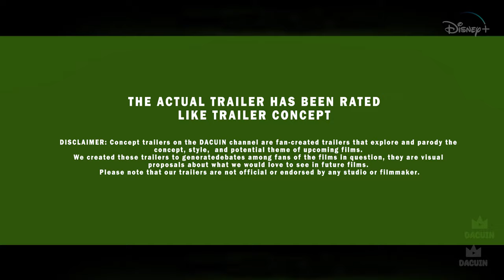COCO 2 (2024): Miguel is back | Disney Pixar | Teaser Trailer Concept Release date COCO SONG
En ESTE CANAL Generamos Trailers teasers mashups, son avances reeditados en donde se recopilan y unen varias piezas, estas son completamente editadas para GENERAR UN NUEVO AVANCE, TRAILER O TEASER. Los mashups son creados sobre series peliculas que aun no salen o que van a salir, de todos modos estos son conceptos de trailers, uno idea de los que serían los trailers oficiales. Estos avances editdos son una forma de creatividad generada por este presente usuario y una anticipación de los futuros lanzamientos,una forma de crearlos. Esto genera  y ayuda a que los fans de estas series o películas que puedan ellos mismo pensar y opinar sobre lo que podria suceder en estos contenidos y producciones cinematográaficas.

Estas son obras del canal son derivadas y protegidas según loque  define la Ley de derechos de autor de los Estados Unidos 17 U.S.C. § 101,por ende ,  se puedepuede encontrar protección contra reclamaciones de derechos de autor bajo la doctrina del uso legítimo.

Son contenidos creativos digitales con el fin de darl información a los fans y hacerlos pensar de como sería esa supuesta produccion

Mira el trailer Concept de Coco 2 de DACUIN La secuela de la pelicula se 2017